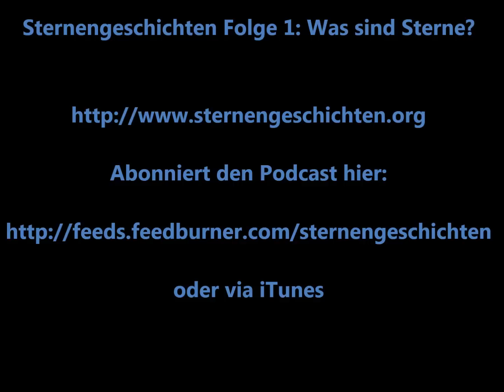Sternengeschichten Folge 1: Was sind Sterne?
Ein Podcast über Sterne, das Universum und den ganzen Rest

Das Universum ist voll mit Sternen, Galaxien, Planeten und jeder Menge anderer cooler Dinge. Jedes davon hat seine Geschichten und die Sternengeschichten erzählen sie.

Der Podcast zum Blog "Astrodicticum Simplex"

Folge 1 klärt die grundlegende Frage: Was sind Sterne?

oder via iTunes